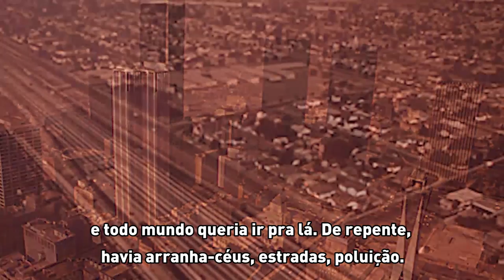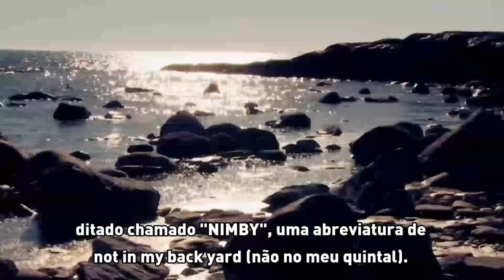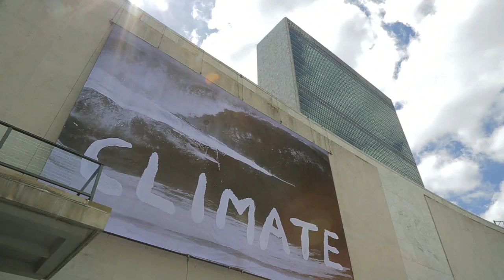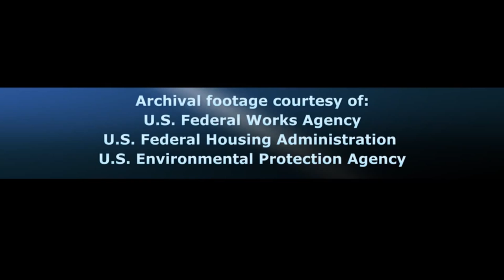‘A mudança climática afeta todos nós’, afirma Robert Redford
O ator e ativista ambiental Robert Redford​ fez sua primeira visita à sede das Nações Unidas em Nova York na semana passada e falou com exclusividade ao Centro de Notícias da ONU: "Se você falar sobre mudança climática, tudo que precisa fazer é olhar em volta".

O secretário-geral da ONU, Ban Ki-moon​, chamou atenção para a oportunidade de tomar importantes decisões na Conferência de Paris, em dezembro deste ano, que guiarão a comunidade internacional pelos próximos 15 ou 20 anos.

Assista neste vídeo especial e leia a entrevista na íntegra de Redford